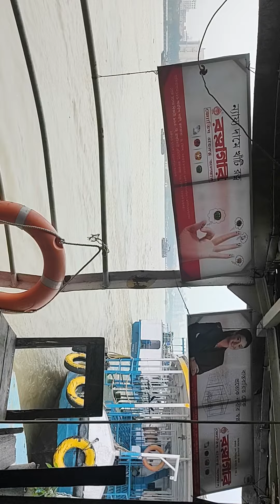Kolkata hugli Nadi best picture.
Kolkata hugli Nadi best video